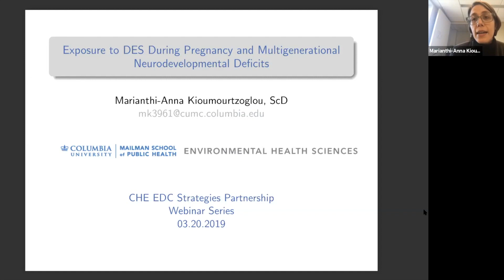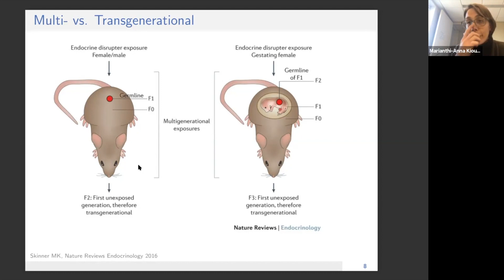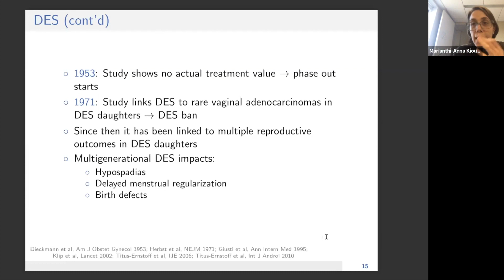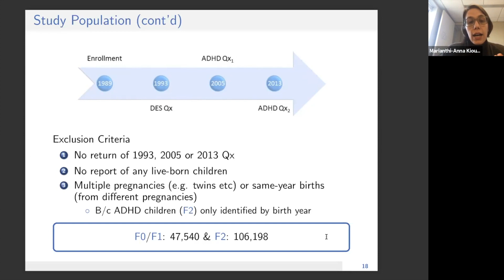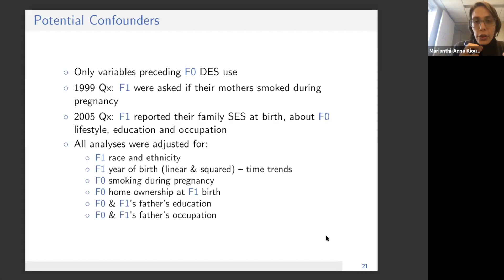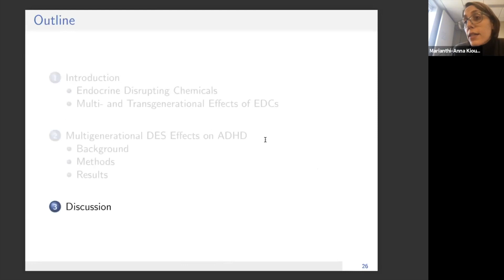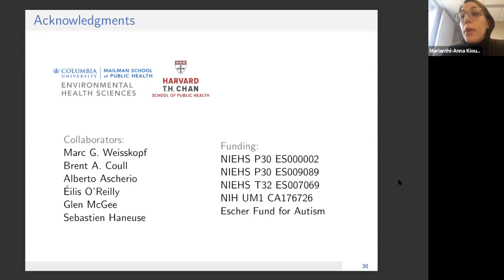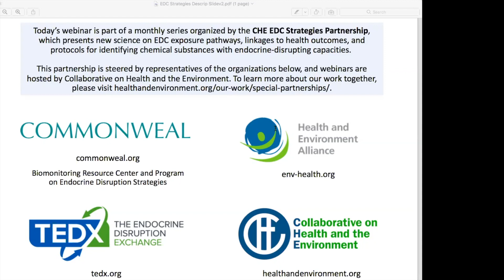CHE Webinar: Exposure to DES During Pregnancy and Multigenerational Neurodevelopmental Deficits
Webinar from the CHE EDC Strategies Partnership: Exposure to DES During Pregnancy and Multigenerational Neurodevelopmental Deficits. A recent analysis published in JAMA Pediatrics investigates exposure to diethylstilbestrol (DES) during pregnancy in relation to third-generation attention-deficit/hyperactivity disorder (ADHD). This paper presents results from the Nurses’ Health Study II (NHS-II) cohort. Dr. Marianthi-Anna Kioumourtzoglou, Assistant Professor in the Department of Environmental Health Sciences at Columbia University Mailman School of Public Health, describes the study design, statistical analyses, and findings. March 20, 2019.